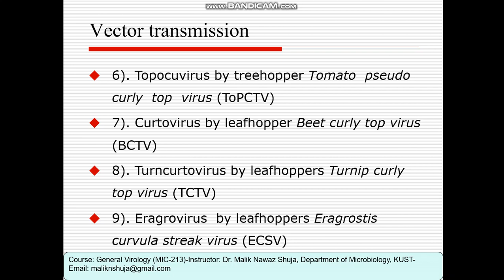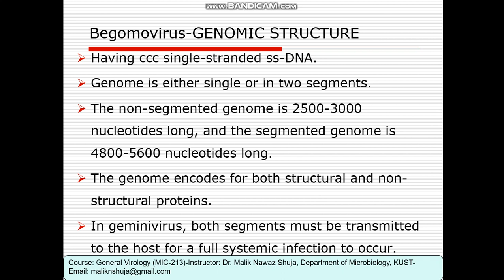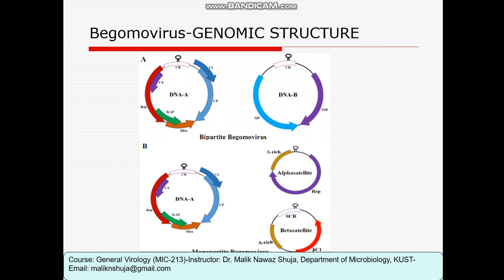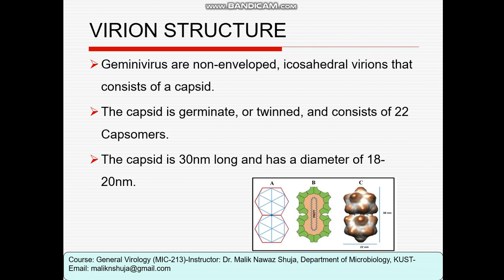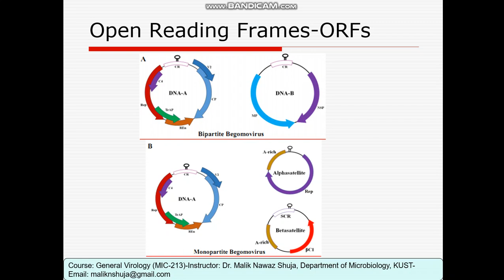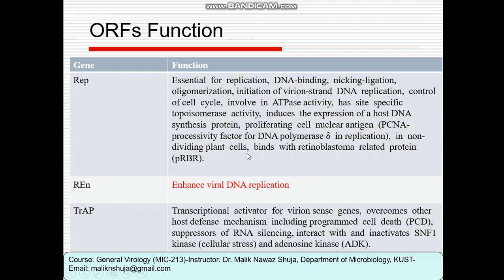Lecture General Virology: single stranded DNA viruses Part B